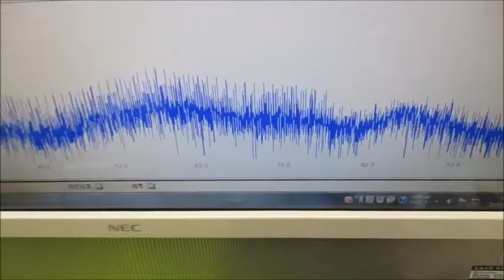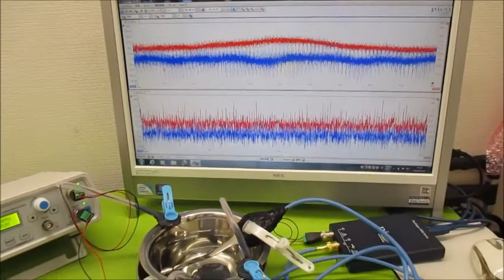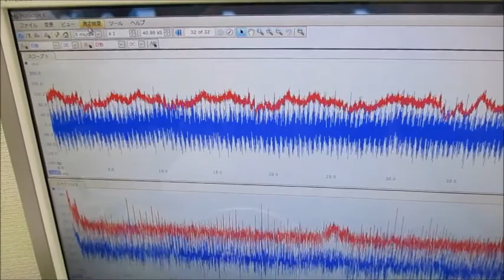超音波と表面弾性波（オリジナル超音波システムの開発技術） ultrasonic-labo